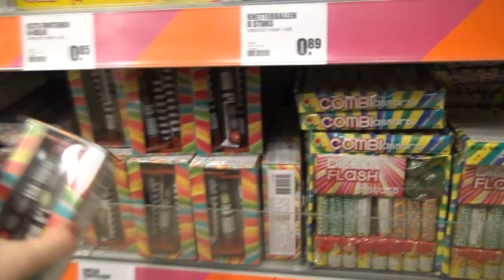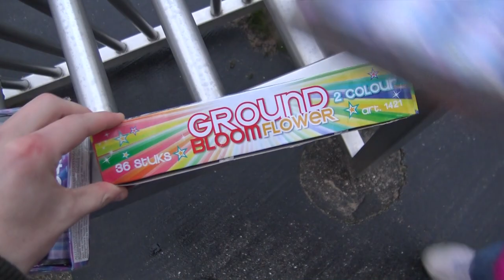Vuurwerk INSLAAN bij Big Bazar🔥 & AFSTEKEN!